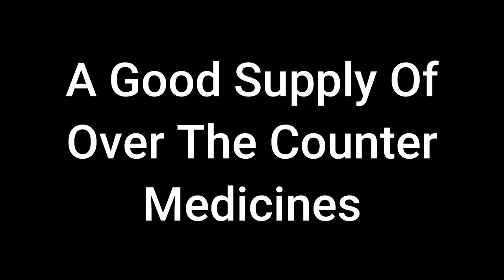How To Beat The Flu 2024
Hello & welcome.

In todays video, Robert talks about different tips & tricks to help you survive this coming cold & flu season.

From getting plenty of rest, to making sure you're drinking enough fluids & which over the counter essential medicines we recommend. Together, we'll get through this.

Not all prepping is about a world ending, SHTF situation. People often discount situations when they feel under the weather, which can have a knock-on effect for their income and/or their family.

If you have any comments, please leave them in the comments section, we'll get back to you as quickly as we are able to.

Thanks. Laura & Robert
Suburban Preppers